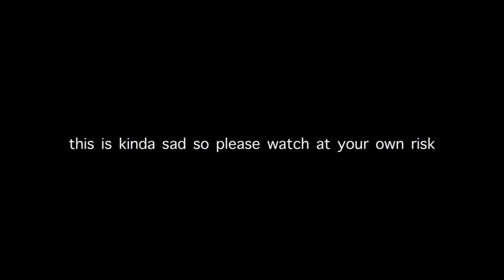Just Come Home - Bokuaka🖤. (in another life edit)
I apologize for any of my viewers who's comfort ship (like mine ESPECIALLY) is bokuaka. I had the idea and boom 1 hour of my time spent😔✨